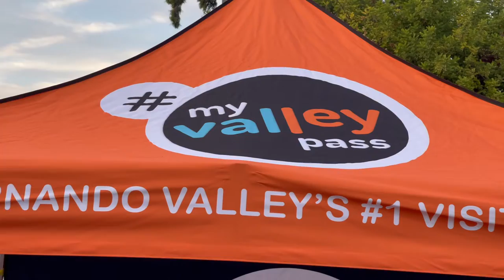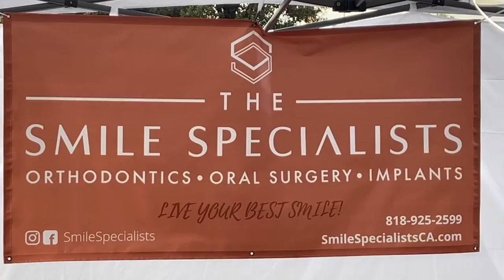Kiwanis EIG Trunk or Treat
My Valley Pass - The San Fernando Valley’s number one visitor’s guide presented - a sold out - Halloween event Trunk or Treat - at the Westfield FashionSquare in Sherman Oaks.

The Kiwanis Club of Entertainment Industry Group Los Angeles supports and partners with local communities in the greater Los Angeles area to serve children.